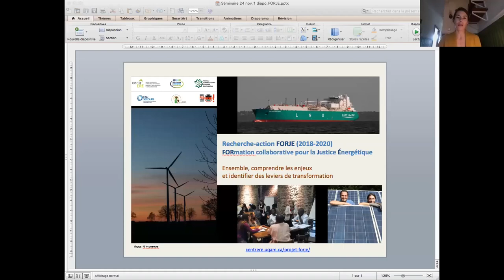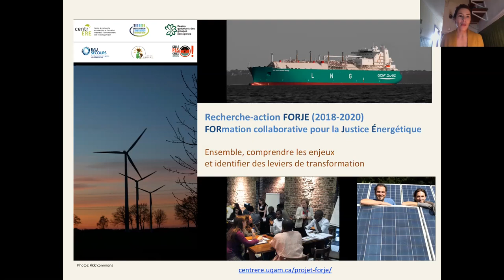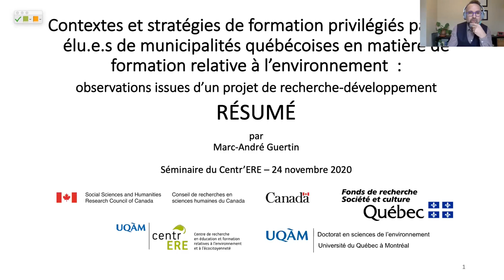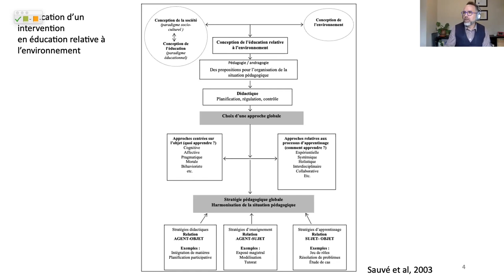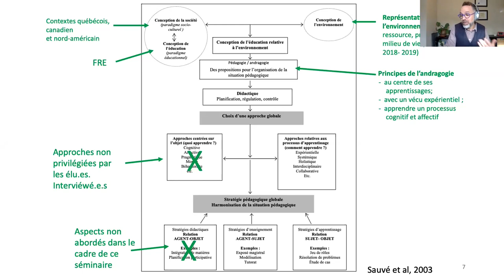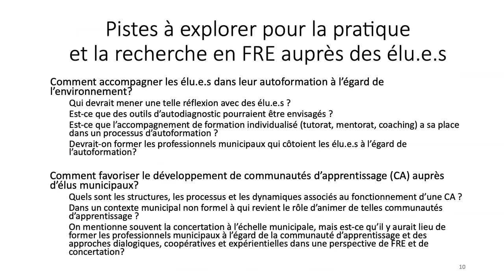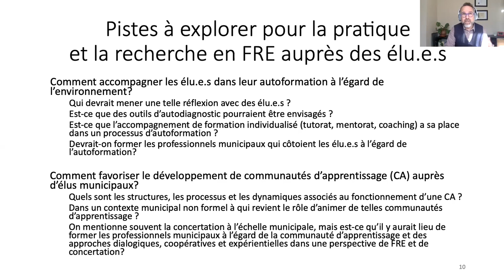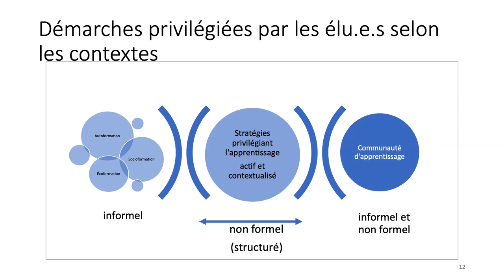Séminaire décideurs publics et environnement - Résumés des présentations | 24 novembre 2020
Ce séminaire de recherche coorganisé par le Centr'ERE et l'Institut des sciences de l'environnement (ISE) de l'UQAM propose deux présentations sur le thème des décideurs publics et l'environnement.

Laurence Brière, professeure associée à l'ISE-UQAM, aborde la thématique des possibilités et limites de la formation des/avec les élu-e-s dans les projets de chantiers territoriaux de transition qui se mettront en place les prochaines années aux Québec.

Marc-André Guertin, enseignant au Centre universitaire de formation en environnement et développement durable (CUFE) à l'UdS, propose d'aborder les stratégies privilégies par des élu-e-s de municipalité québécoise en matière de formation relative à l'environnement.

Cette présentation est divisée en 4 vidéos distinctes.

La première, étant celle-ci, comprend la présentation de Brière et Guertin.

La troisième regroupe l'enregistrement des deux activités de Brière.

Vous trouverez les informations de l'événement et la présentation en cliquant sur le lien suivant ;